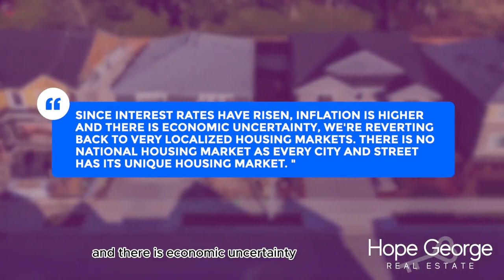LOCATION, LOCATION, LOCATION!!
🏡 When buying or selling real estate, we have all heard the real estate mantra 🗺️ 𝗟𝗼𝗰𝗮𝘁𝗶𝗼𝗻, 𝗟𝗼𝗰𝗮𝘁𝗶𝗼𝗻, 𝗟𝗼𝗰𝗮𝘁𝗶𝗼𝗻!❗Today more than ever this stands to be so true.
Discover our Secrets ↙️
Hope George is a top rated real estate agent in neighborhoods in Virginia, including Midlothian Chesterfield Powhatan Moseley Woodlake Brandermill Foxfire Foxcroft Harpers Mill and Magnolia Green. Hope George, real estate agent, helps people find homes for sale in VA and sell their homes for the highest price and best terms possible. Hope helps house sellers and buyers in VA and learn about restaurants, schools, businesses, churches and entertainment there. She is knowledgeable about her community and helps people learn about living in Midlothian Chesterfield Powhatan Moseley Woodlake Brandermill Foxfire Foxcroft Harpers Mill and Magnolia Green.